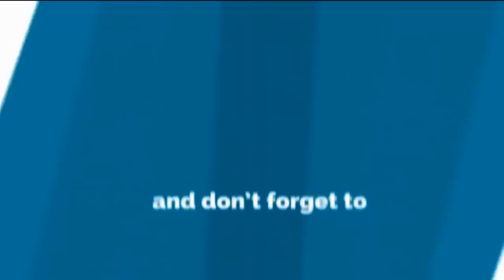Exclusive:Paul Shah लाई भेटे'र आएपछि पु'ष्कर लामाले भ'क्का'निदै सुनाए पलसंगको सम्बा'द|Paul Shah News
यदि तपाईसंग पनि केहि अ'नौठो कला छ र तपाई नजिकका व्यक्ति कोहि त्यस्तो प्रतिभावान हुनुहुन्छ भने यस फेसबुक पेजमा म्यासेज गर्न सक्नुहुनेछ ।  अथवा 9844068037 मा फोन गर्नुहोस् ।
यस च्यानलमा  अपलोड भएका हरेक अन्तबार्ता, रिपोर्ट  तथा  अन्य Video हरु कपि, Download गरी अन्य Channel मा upload गरेको पाइएमा प्रचालित कानुन बमोजिम क डा भन्दा क डा का'रबा'ही गरिनेछ ।